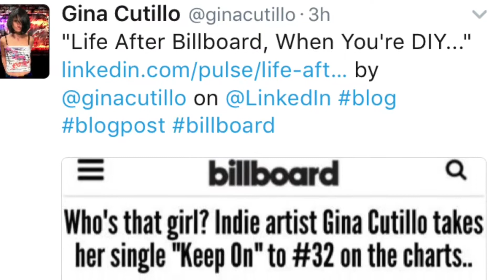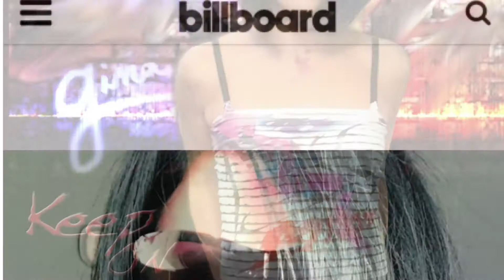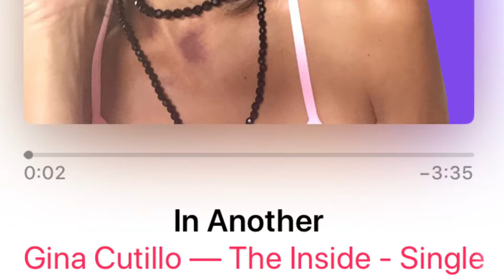In Another by Gina Cutillo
From The Inside Ep! On iTunes and Spotify - In Another is about wanting the someone you’re with to be someone else.